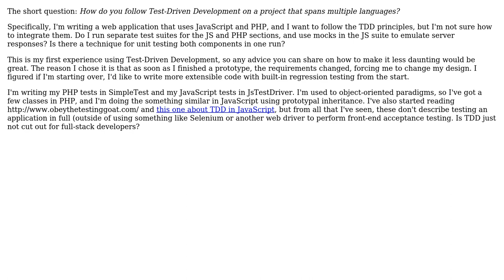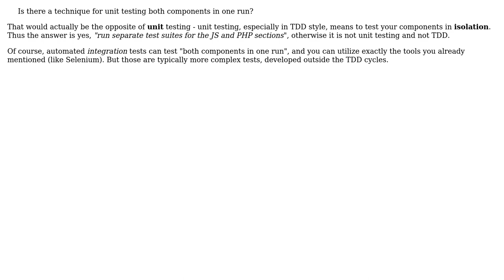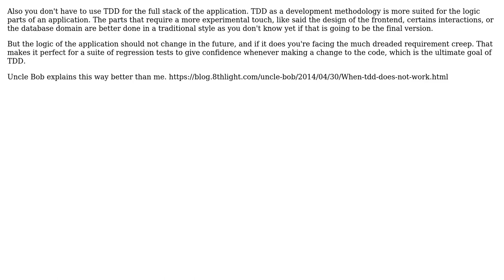Software Engineering: Cross-language Test-Driven Development (3 Solutions!!)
Software Engineering: Cross-language Test-Driven Development

With thanks & praise to God, and with thanks to the many people who have made this project possible! | Content (except music & images) licensed under CC BY-SA | Music | Images & others | With thanks to user gnat user Doc Brown user cllamach user Chris Olsen user Ben Aaronson and the Stack Exchange Network Trademarks are property of their respective owners. You are responsible for your own actions.